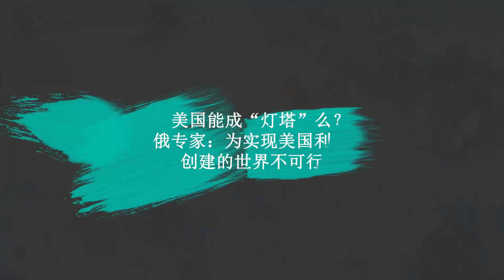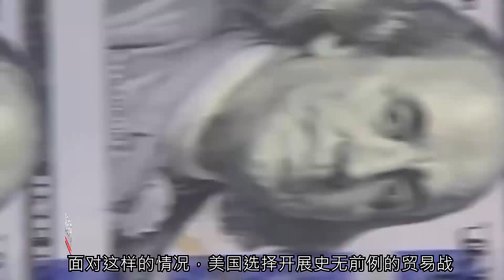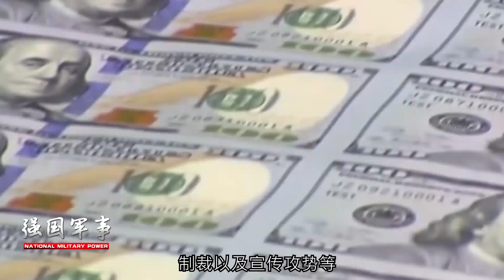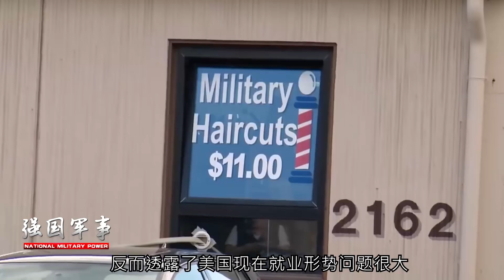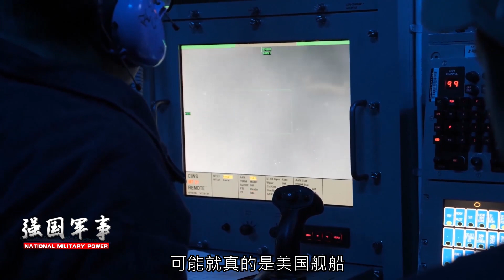普京的反擊來得太快！美艦剛進黑海，俄版“東風快遞”就精準落下【强国军事】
1、00:00-02:53 美國能成“燈塔”麼？俄專家：為實現美國利益而創建的世界不可行
2、02:54-05:19 拜登百日演講，期望美國全民行動戰勝中國？金燦榮：有點想當然了
3、05:20-08:00 普京的反擊來得太快！美艦剛進黑海，後腳“航母殺手”就精準落下
强国军事 军事 普京 我們的影片會遵循公平、尊重的原則，確保不會包含任何仇恨言論的元素。